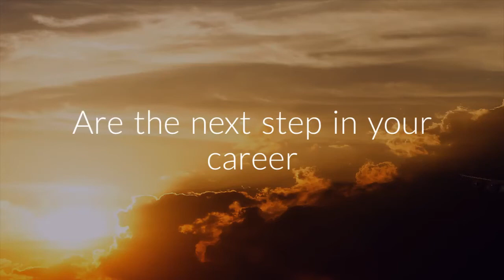Education World Wide Higher Education BS and IT studies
Online Accredited Higher Education Studies